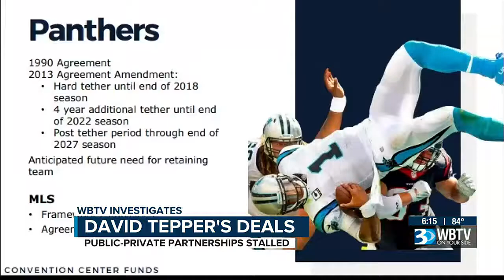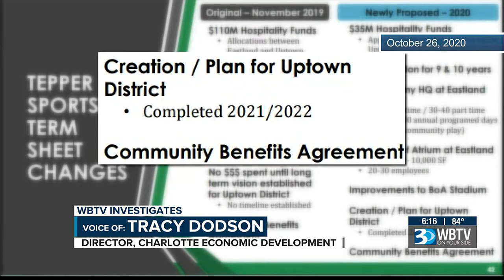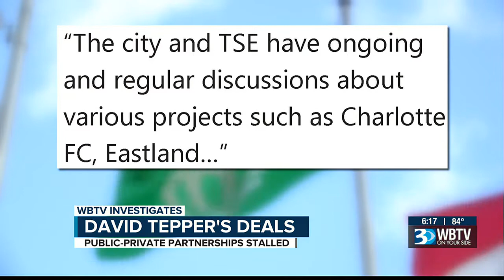Panthers Owner Dodges Questions On Eastland, Rock Hill And Uptown District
Since his very first days in Charlotte, Panthers and Charlotte FC owner David Tepper has been described as a straight shooter. But a WBTV investigation and review of public-private partnerships with Tepper Sports & Entertainment raises questions about how often the billionaire’s target is shifting.